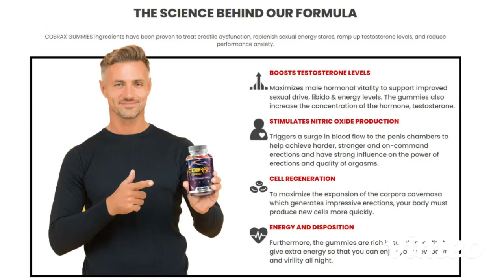CobraX Male Enhancement Gummies - Big Penis Male Sexual Gummies Check Hidden Ingredient (Reviews)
CobraXMaleEnhancementGummies are a dietary supplement formulated to improve male sexual performance and vitality. Unlike traditional pills or capsules, these gummies offer a tastier and more enjoyable experience. Each gummy is packed with a potent blend of natural ingredients carefully selected to support male sexual health.